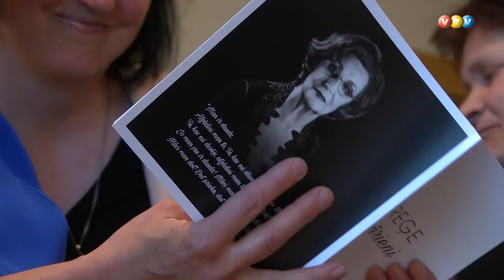Tikšanās ar Olgu Dreģi Madonā